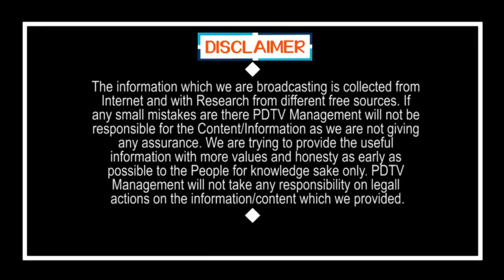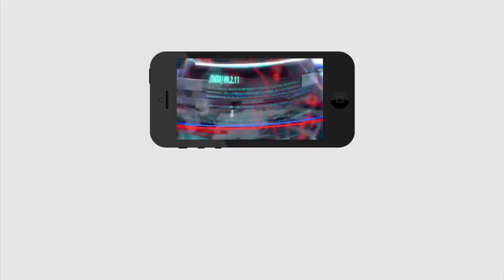Nara Brahmani Vs YS Bharathi | AP Politics | Lokesh Vs YS Jagan | బ్రాహ్మణి వర్సెస్ భారతి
బ్రాహ్మణి వర్సెస్ భారతి | Nara Brahmani Vs YS Bharathi | AP Politics | Lokesh Vs YS Jagan | PDTV News